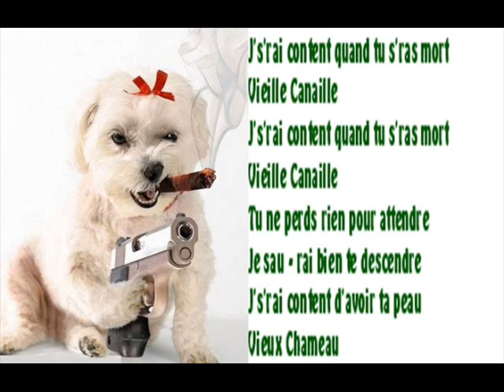spectacular & culture t-you rascal you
reprise du grand sieur mister Gainsbourg